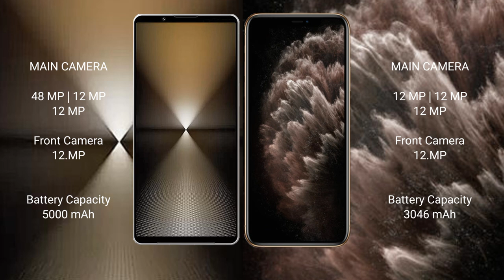Sony Xperia 1 VI vs iPhone 11 Pro Review